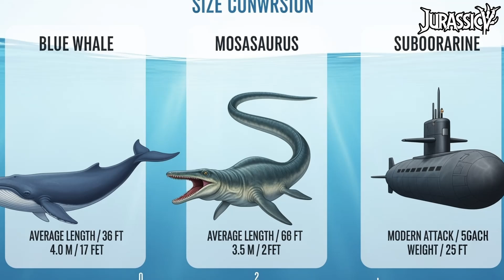Jurassic World Rebirth's Titans An Anatomical Analysis of Sea, Land, and Sky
Just a simple breakdown of Jurassic World's biggest creatures. The Mosasaurus, Quetzalcoatlus, and one of those massive titanosaurs. A look at their anatomy and just how terrifyingly big they really are.